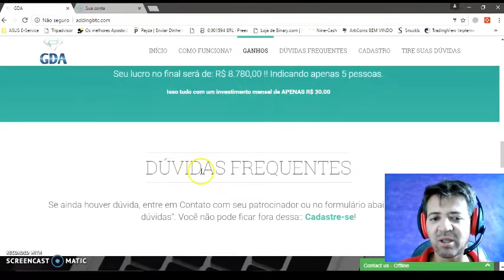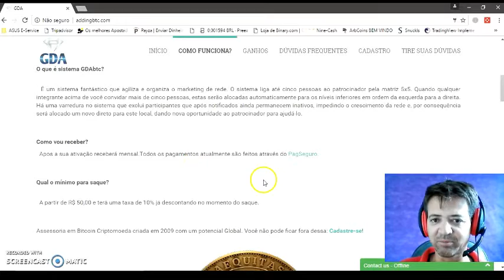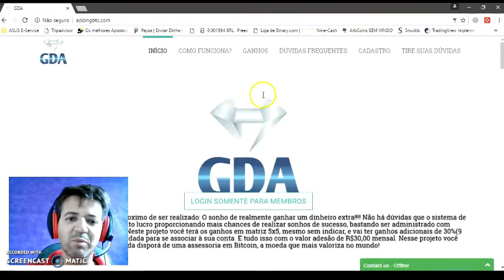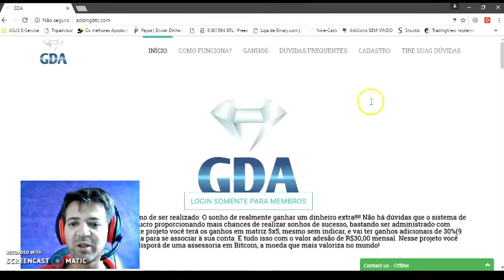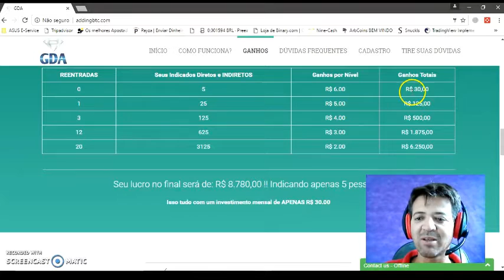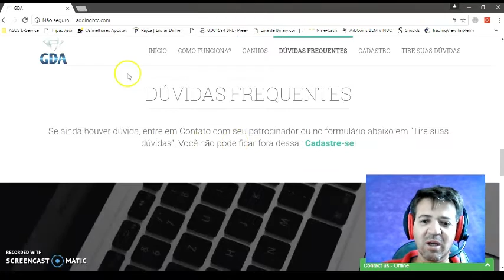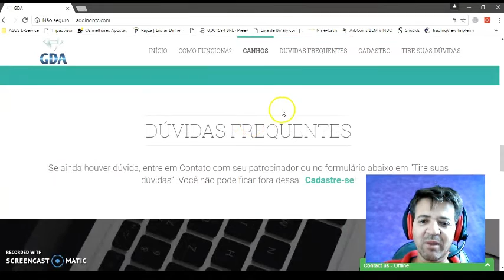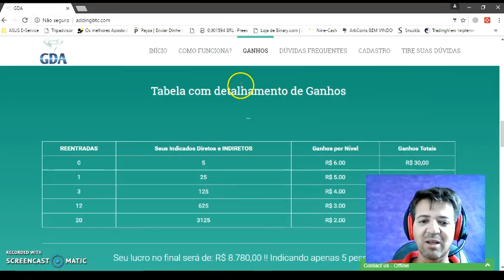GDA-QUER SABER COMO FAZER UM SALARIO (((GDA)))R$ 6.250,00 MES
COMECE AGORA O SEU FUTURO!!!